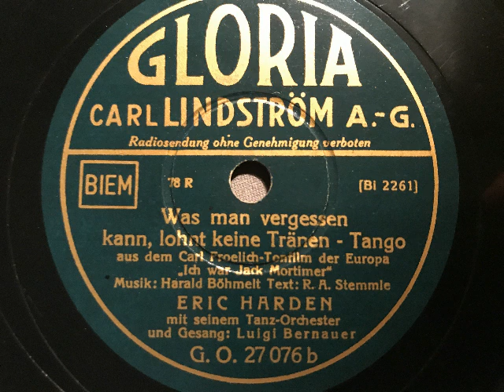Was man vergessen kann lohnt keine Tränen, Tango, Eric Harden Orchester, Luigi Bernauer, 1935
Eric Harden mit seinem Tanz-Orchester und Gesang: Luigi Bernauer. Was man vergessen kann lohnt keine Tränen, Tango von Harald Böhmelt und Robert A. Stemmle aus dem Tonfilm: Ich warJack Mortimer. Lindström-Aufnahme von 1935, veröffentlicht auf Gloria. Abbildung: eine Szene aus diesem Film. Eine Schellackplatte aus dem Schallarchiv des Radiomuseum Hardthausen.